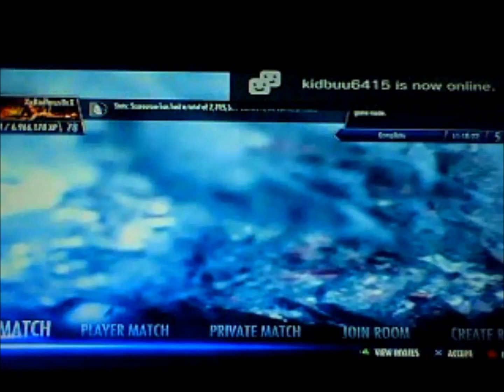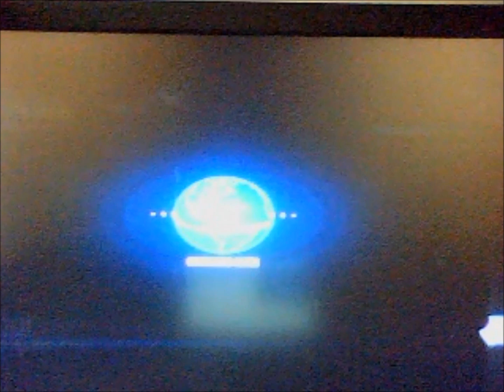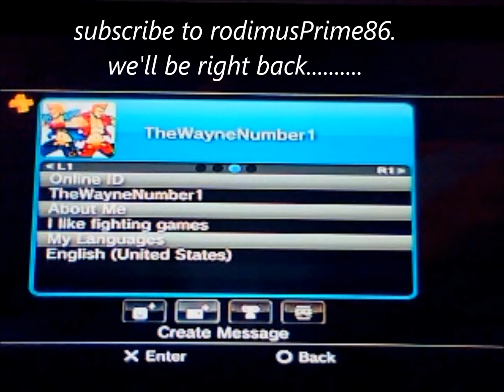Injustice Practice (2): the ULTIMATE asswhipping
As I continue my practice this afternoon in favor of this evening's clan battle against the 'NO_INJUSTICE' Clan, I encounter one of the strongest challenges I'll ever need to fight today.. RIGHT at the start! I almost wish I could rage quit, but I won't do it!